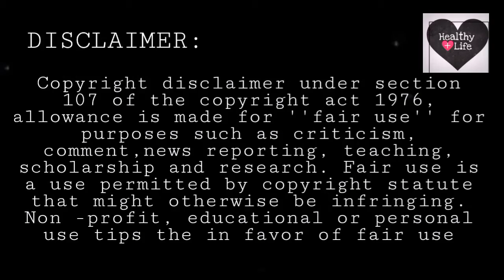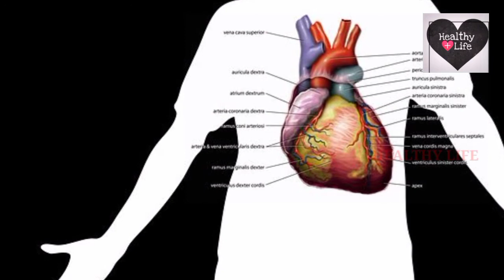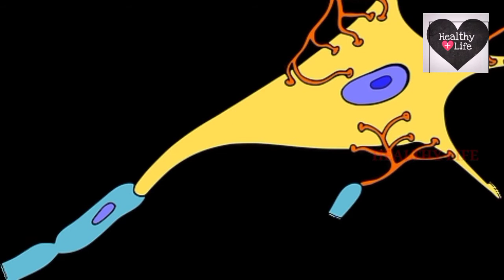நரம்பு தளர்ச்சி நீங்க/health tips/health benefit /healthy life/neurasthenia/tamil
நரம்பு தளர்ச்சி நீங்க உணவு முறைகள்
எளிதாக நீக்கி விடலாம்...
கை கால் நடுக்கம் எல்லாம் சரி ஆகும்...
simple tips for nerve disorder

nerve disorder
neurasthenia

Any video or images in this video has been used only to convey messages to the viewers. I don't intend to infringe the copyright of anyone.